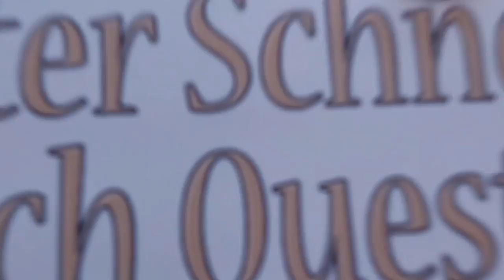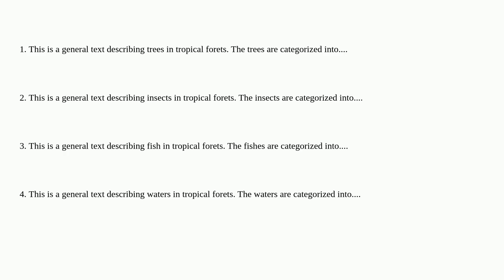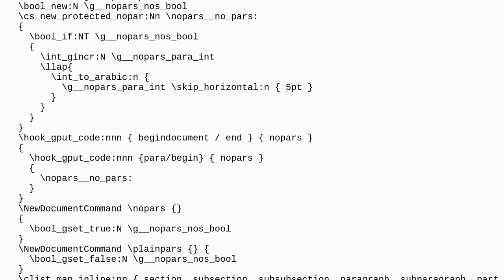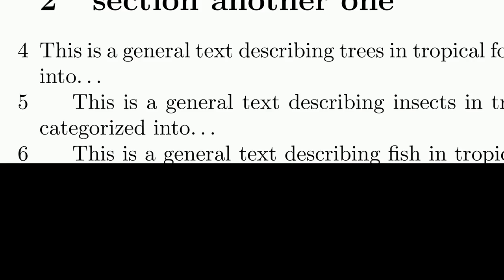Tex: is it possible to add a stepwise counter for assigning a number to each text block?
is it possible to add a stepwise counter for assigning a number to each text block?

A special thanks goes out to the community

  counters paragraphs numbering